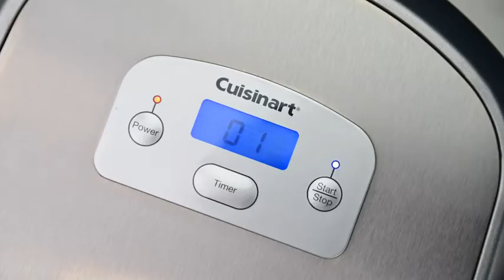Cuisinart Ice Cream and Gelato Maker | Makes Ice Cream Gelato Sorbet, Frozen Yoghurt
Cuisinart Ice Cream and Gelato Maker | Makes Ice Cream, Gelato, Sorbet, Frozen Yoghurt | Stainless Steel | ICE100BCU
Check Price